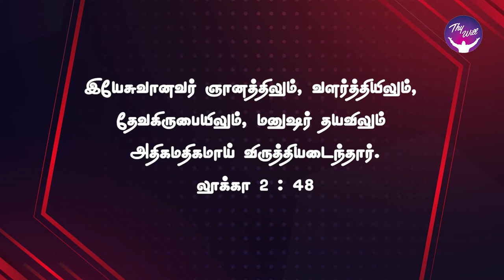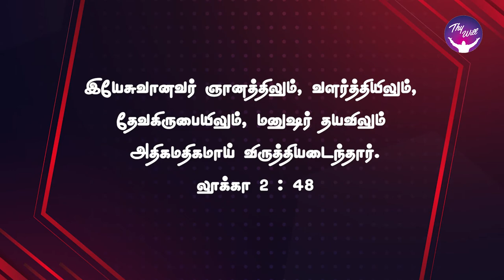God Morning Season 2 | Where is Jesus? | RBU Shyam Kumar | Thywill TV